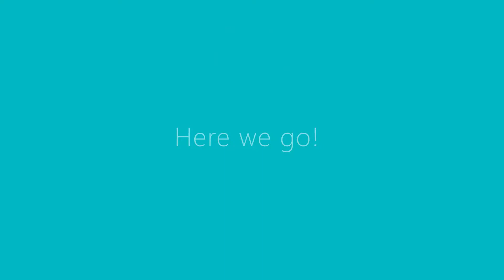【Saipan】Eloy S. Inos Peace Park at Puerto Rico サイパンの夢の島公園、エロイ Ｓ. イノス・ピースパーク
サイパンよりハッピーニューイヤーイヴイヴ🎆
エロイ Ｓ. イノス・ピースパークのご紹介動画です。
えろい訳じゃないのです💦(* ´艸｀)ｸｽｸｽ